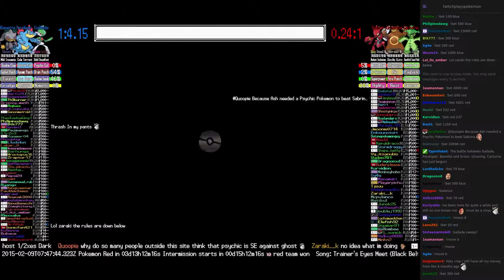Twitch Plays Pokémon Battle Revolution - Match #8239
Match #8239 [Blue: Gallade, Feraligatr, Banette] vs [Red: Scizor, Ursaring, Cacturne]